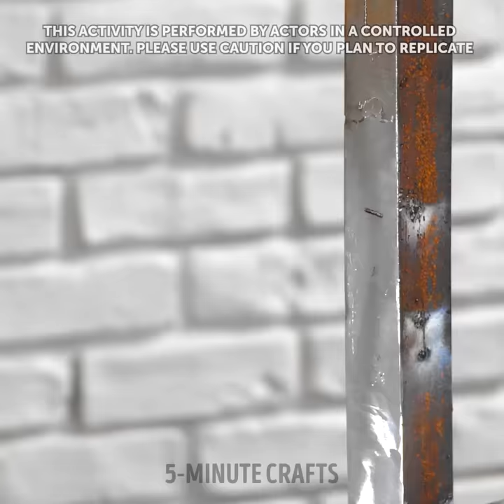Unlock Your Inner Handyman: DIY Repair Tips and Tools